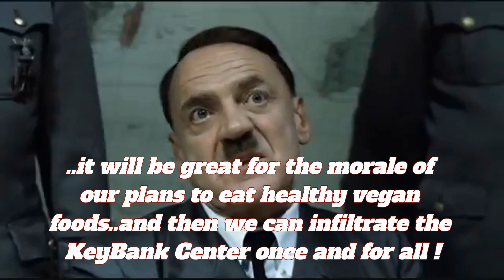The Sabres Invasions - The Road Trip To Buffalo..Where To Eat ??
Hey folks, in this nightcap the bunker is in full drama mode as they debate where to eat on their road trip to Buffalo, with a few glitches as well..thanks for watching 😎